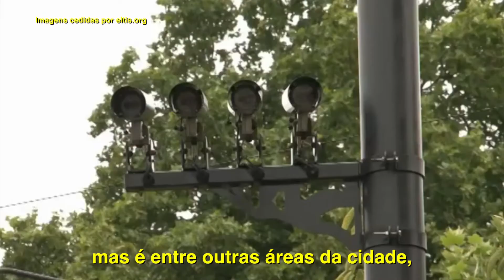Pedágio urbano nas grandes cidades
Cidades com muito trânsito devem adotar o pedágio urbano? Cobrar tarifa de motoristas que trafegam pelas áreas centrais é uma das mais polêmicas políticas de transporte para os congestionamentos.

A medida já foi adotada por Cingapura, Londres, Milão e Estocolmo. Entrevistamos o especialista da Suécia, professor Joel Franklin, do KTH Royal Institute of Technology, que contou como funciona o pedágio urbano em Estocolmo.

Ele falou também de outras soluções que ajudam a melhorar o trânsito. Disse que o pedágio urbano sozinho não resolve o problema. Para funcionar, a estratégia precisa estar aliada a um sistema de transporte público eficiente que atenda às regiões mais distantes do centro.

“Em Estocolmo, nós temos um forte sistema de transporte público, um sistema de metrô muito bem desenvolvido que se espalha de forma radial para fora do centro da cidade, mas mais recentemente também desenvolvemos uma linha de trem que circula por fora da cidade, que cruza várias das vias radiais.

Uma das coisas que não fizemos tão bem foi conectar de forma eficiente os vários modos de transporte e existe muito interesse atualmente em uma melhor coordenação entre as bicicletas e o transporte público, para que uma pessoa possa de forma mais fácil pegar um transporte público e depois ter uma bicicleta pública à sua espera para  leva-la para o resto do caminho até o seu destino.

Na área de pedágio urbano, estamos discutindo se o usuário de transporte público não deva pagar tarifas diferenciadas de acordo com os horários do dia, porque estamos colocando uma quantidade máxima de trens para o centro da cidade no período de pico, então nos perguntamos se não devemos cobrar mais das pessoas durante esses horários e encorajar algumas pessoas a sair mais cedo ou mais tarde, assim não precisaríamos construir tantas infraestruturas e expandir tanto o transporte público”.

E você, concorda com o pedágio urbano?

Agradecimentos:

Prof. Orlando Strambi - Depto de Eng. de Transportes- Poli/USP

Imagens de Estocolmo cedidas por Paul Donovan at wwwpddp.biz